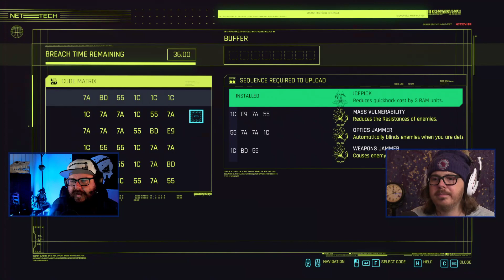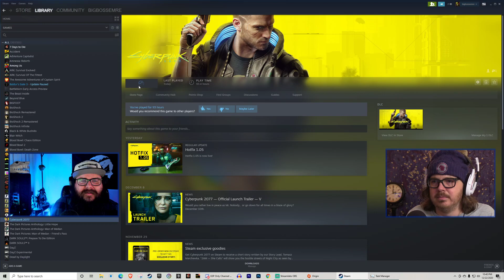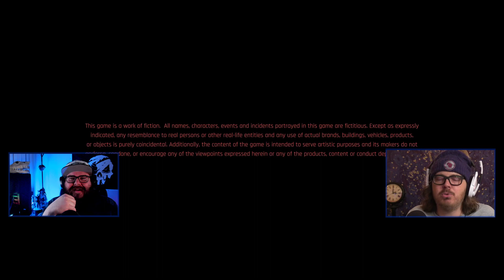Emre finishes up the night | CyberPunk 2077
Emre's computer crapped out, here's the last bit of the stream!